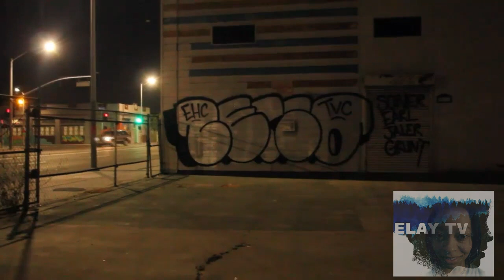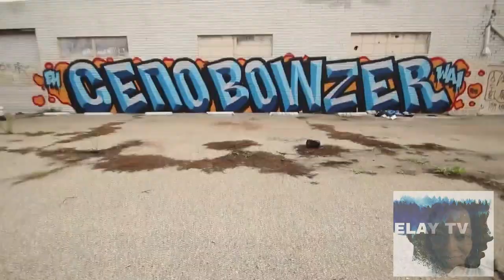Miguel - CITY OF ANGELS - War and Leisure Album - VIDEO -elaytv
LET'S SUPPORT THE ARTIST❕💯

SONG PLAYED @ THE END-END OF THIS MUSIC VIDEO IS BY;
B-SLADE : CONVERSATION ✌🙌

Feel free to support my YouTube channel via PayPal (link below) THANK YOU IN ADVANCE AND 💖💖WELCOME💖💖

HEY GUY'S I WROTE A BOOK
ORDER ONE OF MY BOOKS TODAY💖💞😍